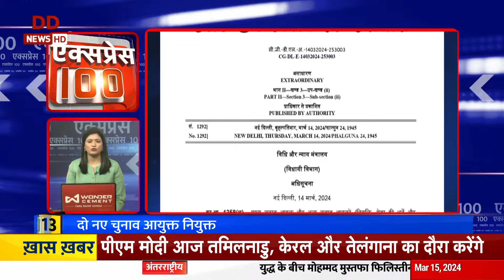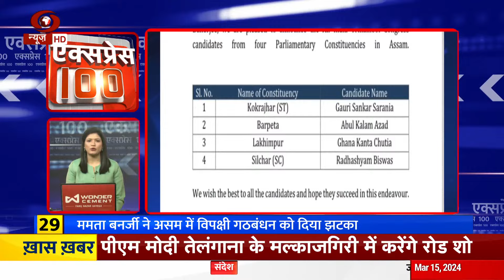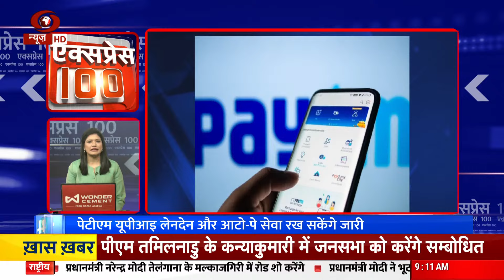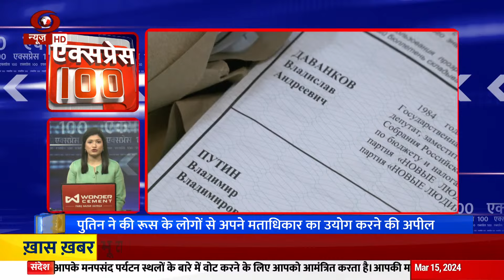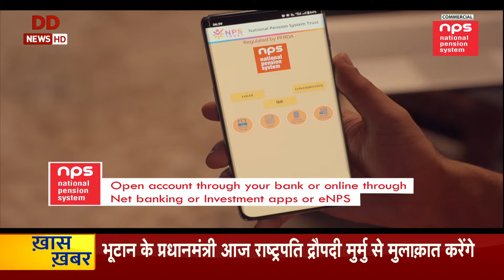PM Modi तेलंगान, केरल और तमिलनाडु के दौरे पर, फ़टाफ़ट अंदाज़ में बड़ी ख़बरें | Express 100